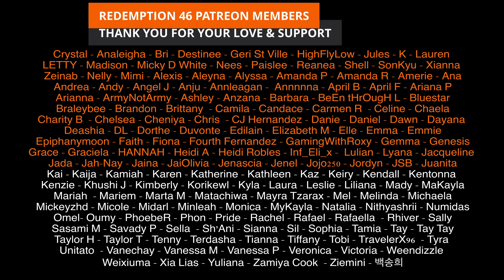Redemption Reacts to J-Hope (제이홉) 'Intro' & 'Pandora's Box' Lyrics (Color Coded_Han_Eng)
Original link to J-Hope (제이홉) 'Intro' & 'Pandora's Box' Lyrics (Color Coded_Han_Eng)